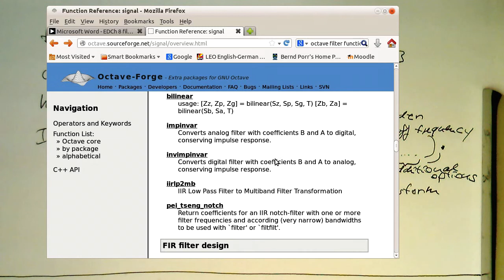High-level IIR design commands: General syntax (0003)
Generally all these high level commands generate directly IIR/FIR coefficients. Their arguments are always the filter order, the cutoff frequencies and additional parameters.
Consult the OCTAVE/MATLAB documentation.